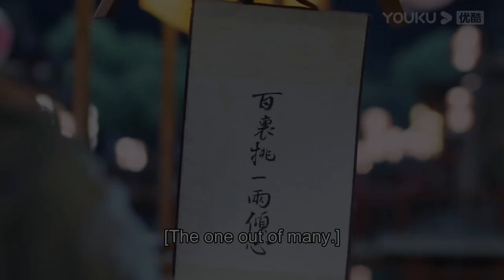I accidentally kissed my deity crush when he saved me from the water | Ms. Cupid in Love | YOUKU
[Ms. Cupid In Love 姻缘大人请留步] The deity Bai Yan was banished to the mortal world for accidentally disturbing the human marriage. He fell from the sky and bumped into Shangguan Ya, the head of the matchmaking house. By accident, he became the boss' husband "Chu Ye" and started a love story between human and deity. In the end, they work together to fix the mess in human marriage and become lifetime partners of each other.

★Starring: Cao Yuchen / Tian Xiwei / Xiao Yuliang / Jin Youmei / Jing Yanjun / Xu Zhenzhen / Yan Feng / Xu Yulan / Ban Ma Jia / Du Jiaxian / Liang Hao / Zhong Fuxiang / Zheng Junhao / Jiang Juncheng / Chen Xiaoliang / Lin Zhiyi / Liu Tianbao
★27 Episodes